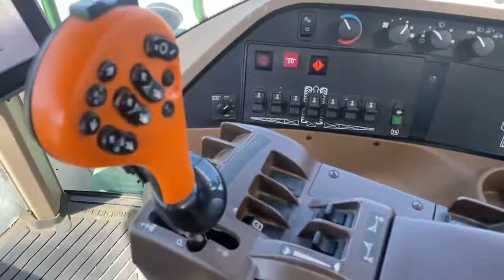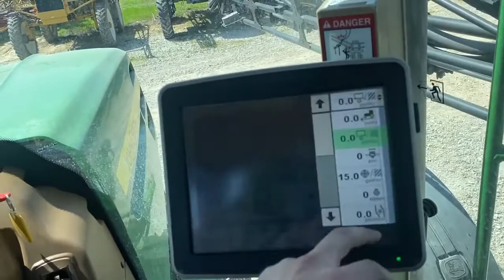2009 JOHN DEERE 4830 For Sale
Category: Self Propelled